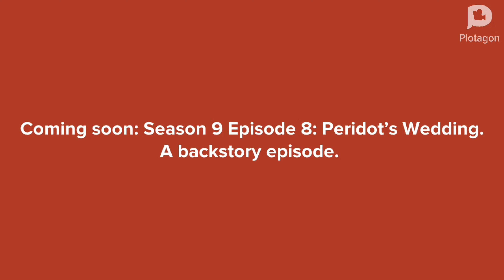Space Adventures S9E7 - Luigi Apologizes to Mario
Thumbnail by Flare @SwiperXXG